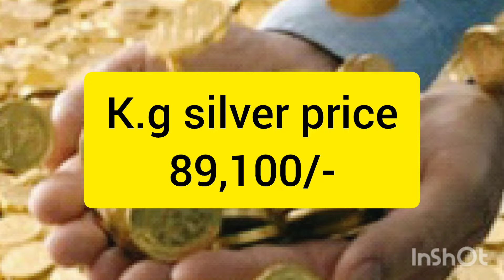మధ్యాహ్నానికి బంగారం ధర: Today gold price in India 18-08-2024 | today gold rate in Hyderabad